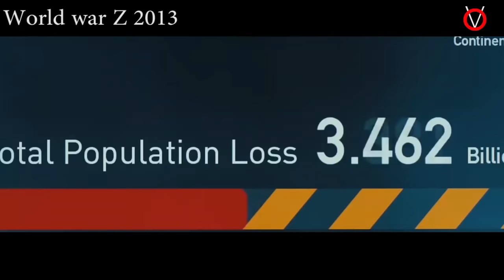Worldwar Z|TVO|Tamil Voice Over|Tamil Dubbed Movies Explanation Tamil Movies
Movie Details :
 Name :W O R L D W A R  Z  2 0 1 3 ( Available in youtube)
 Directed by  : Marc Forster
 Starring  : Brad Pitt